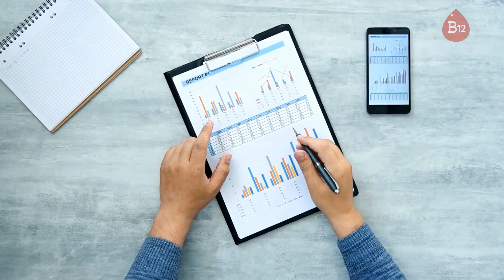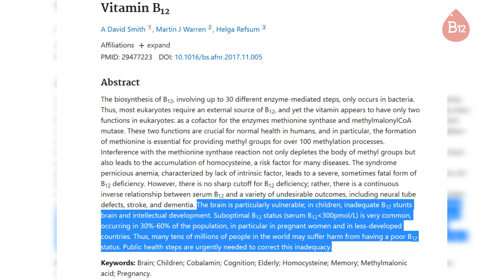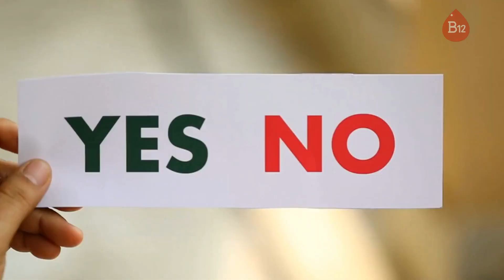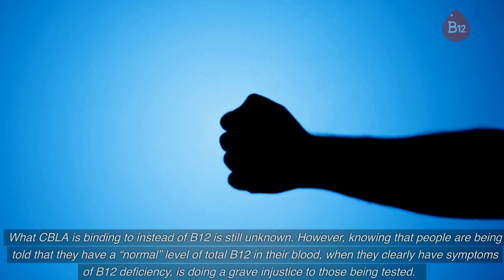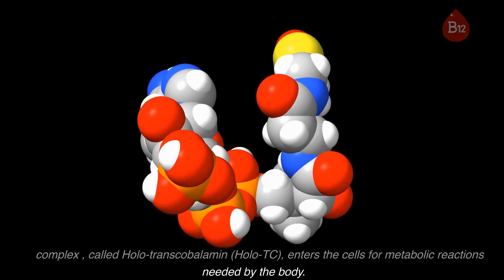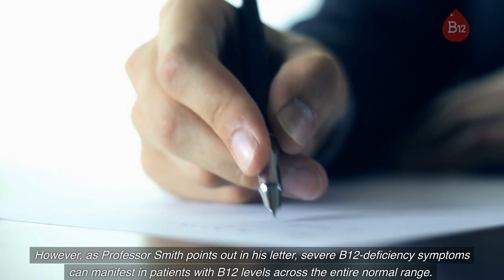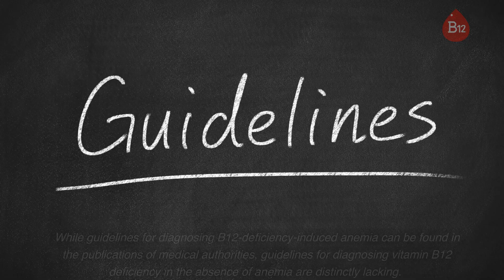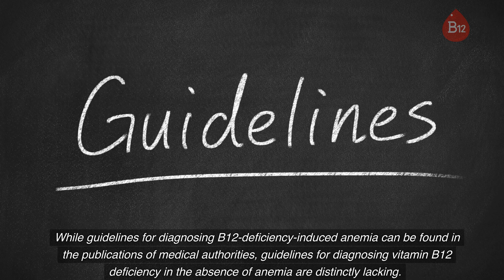The Limitations of Blood Serum B12 Testing for Diagnosing B12 Deficiency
In this video, we explore the problems with relying solely on the blood serum level of B12 as a diagnostic marker for B12 deficiency. It is commonly believed that if the blood serum level of B12 is within the "normal" range, a person cannot have B12 deficiency. However, there are two significant issues with this assumption. Firstly, the blood test for B12 is unreliable, and the results may be falsely high, leading to missed diagnoses. Secondly, the standard blood serum test does not differentiate between the active and inactive forms of B12, leading to false readings of "functional B12" available for use.

The video highlights the need for a combination of tests to diagnose B12 deficiency accurately. Alternative methods include measuring plasma homocysteine (Hcy) and plasma methylmalonic acid (MMA), which increase with vitamin B12 deficiency, and Holo-TC as a more indicative routine test for B12 deficiency than serum B12 in the future. The video concludes by emphasizing the importance of considering a patient's symptoms and family history and confirming the diagnosis by a trial of B12-replacement therapy and blood tests.